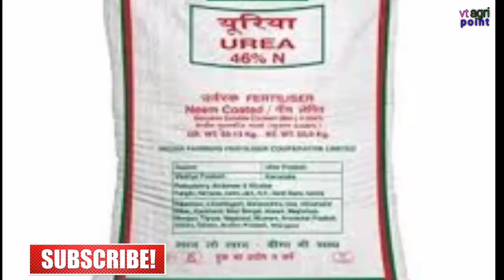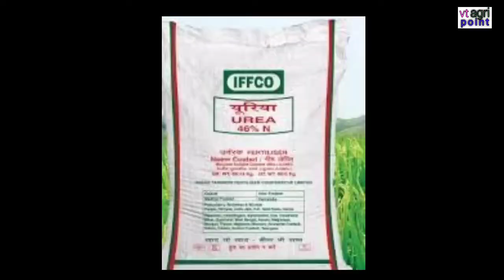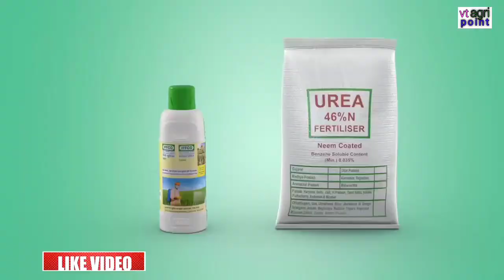nano urea fertilizer ll nano urea क्या है ll nano urea ll नैनो यूरिया उर्वरक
दोस्तो
        इस वीडियो में आपको nano urea के बारे में बताया गया है की nano urea ko किसने बनाया इसे खेती मे कैसे प्रयोग करते है साथ ही साथ ये कैसा काम करता है बताया गया है ।

virend janghel